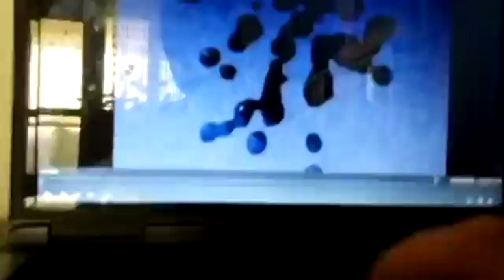Videoplayback 5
Round 5 vs Megan Woodmansee